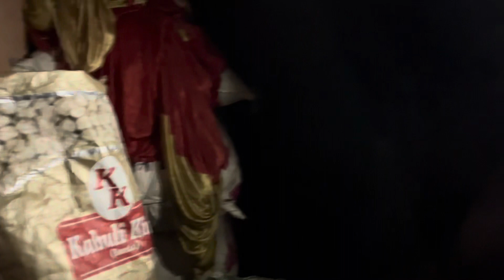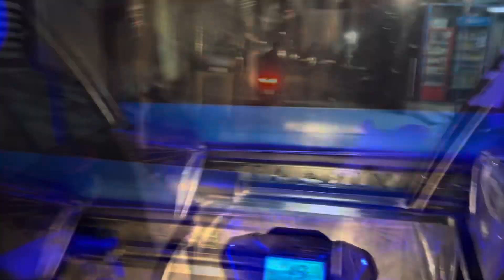Shaadi vlog episode 03 ! Shaadi k dusri function ki tyari !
Shaadi k dusri function ki tyari